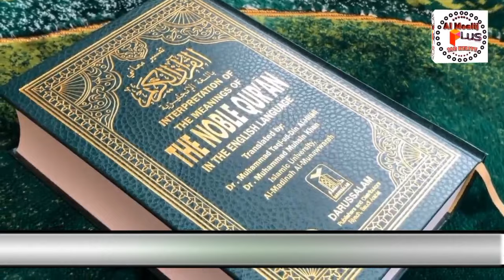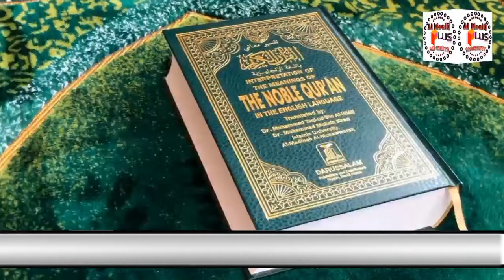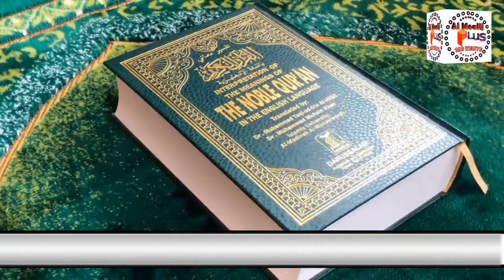Mahboob Ke Dil Me Apna Pyaar Dalny Ka Wazifa | Surat Bakra ka Amal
Mahboob Ke Dil Me Apna Pyaar Dalny Ka Wazifa Mohabbat Ka Wazifa By Al Moalij Plus
dosto aaj muhabbat ke liye soora e baqra ka ek bahot mijarab amal aap ke liye laya hon sirf pak muhabbat ke liye ho ga
aap ye amal karen aor sab ke dilon main apni muhabbat qaem karen
THANKS

informative videos